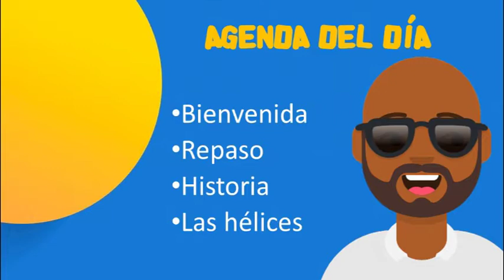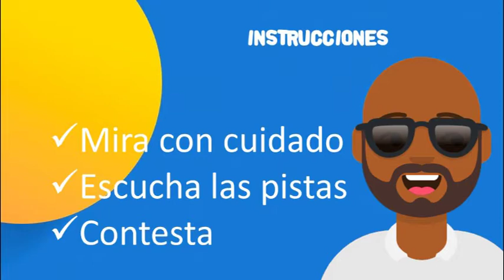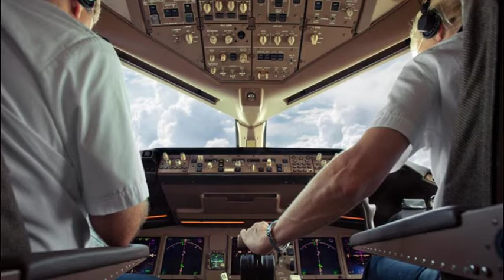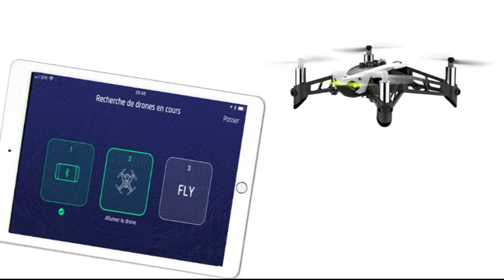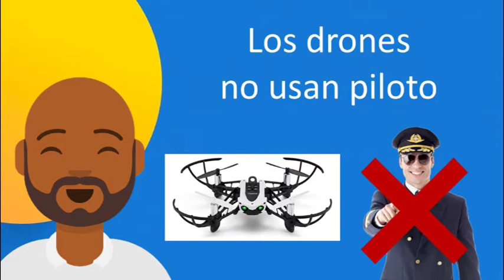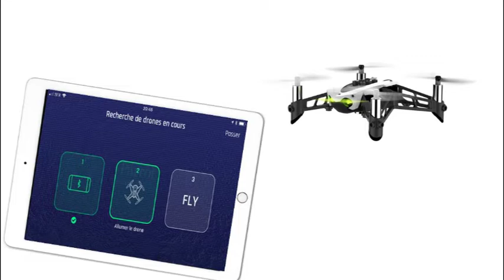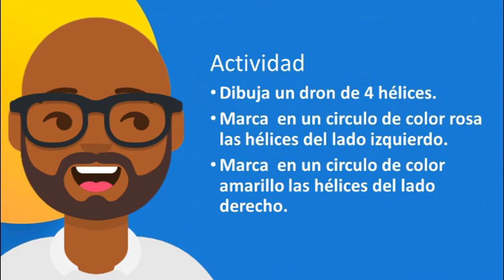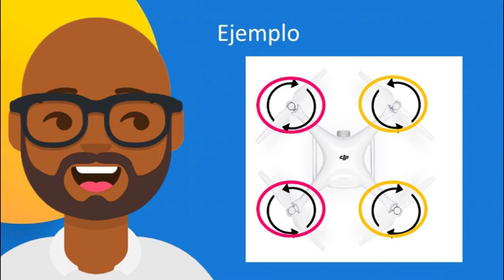Preesc 1 14/05/2020/Hab. Tec/Las hélices